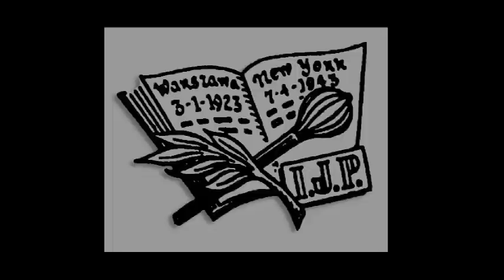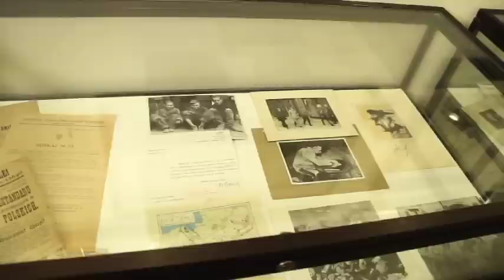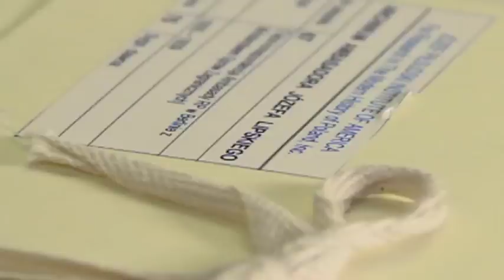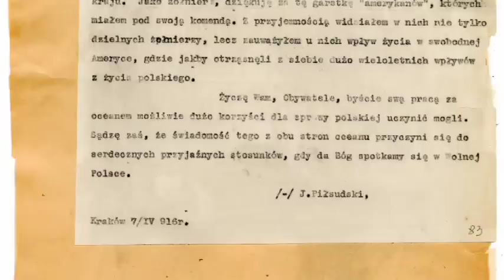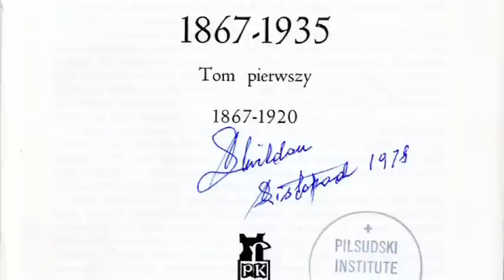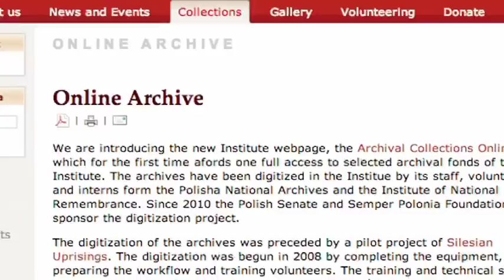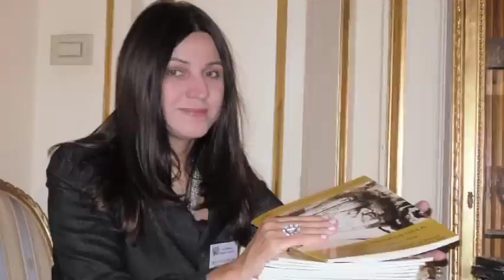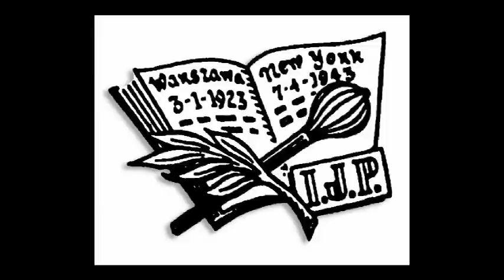Instytut Józefa Piłsudskiego w Ameryce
O historii,  znaczeniu, zasobach i działalności Instytutu